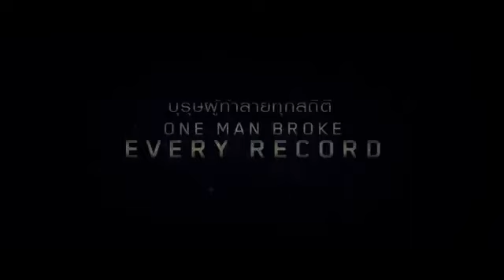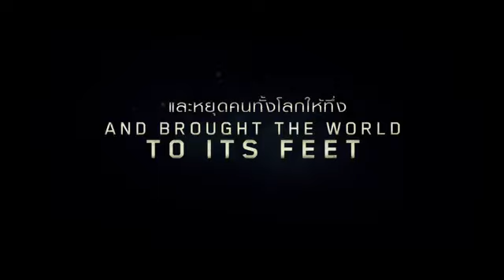Race - Official Trailer (ซับไทย เข้าฉาย 7 เม.ย. 59)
Lead Actors Jason Sudeikis, Carice van Houten, Amanda Crew
Director Stephen Hopkins
Genre Sport

Jesse Owens' quest to become the greatest track and field athlete in history thrusts him onto the world stage of the 1936 Olympics, where he faces off against Adolf Hitler's vision of Aryan supremacy.